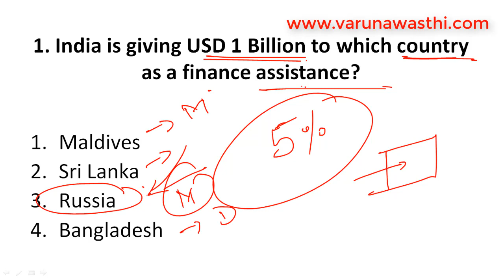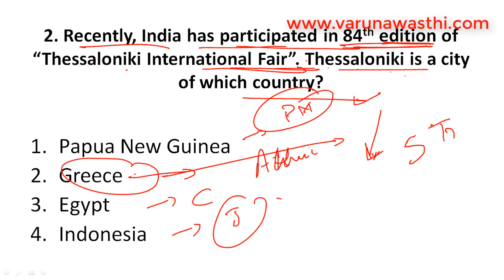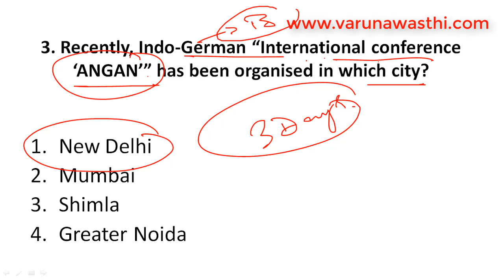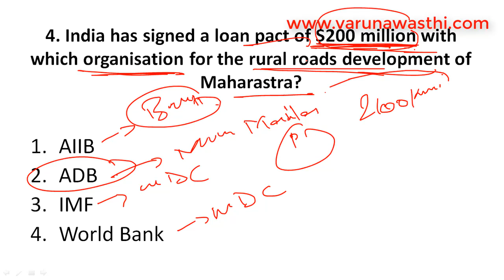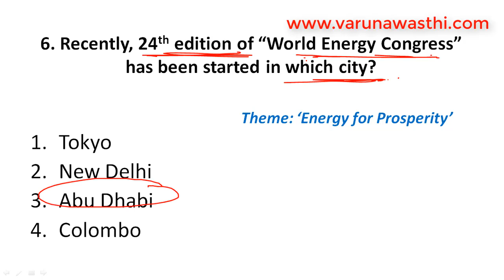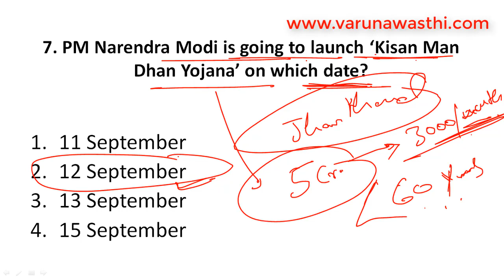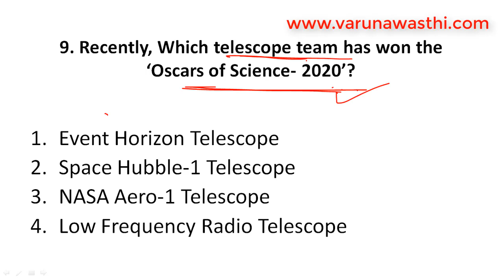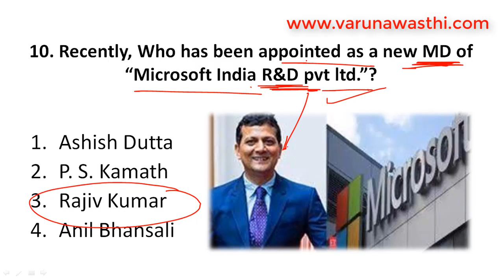10 SEPTEMBER 2019 Current Affairs | Daily Current Affairs | UPSC, SSC, IBPS PO, Clerk, CDS, Railways